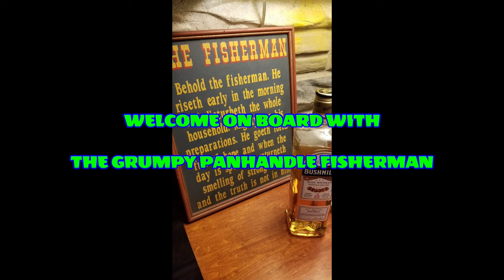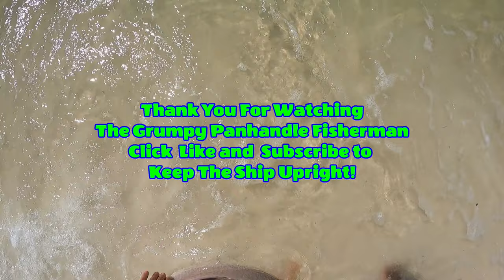Jack Crevalle Gone Wild on the Fly Rod!! Shots Fired From The Beach! Devine luck on Friday the 13!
The Jack Crevalle have arrived in our locale and are hungry and aggressive. This day produced two landed fish on the Echo Prime 10wt. coupled with the Echo Bravo Reel. Both fights lasted over 30 minutes and it was a day with the fly rod of Epic Proportions! Enjoy this video!